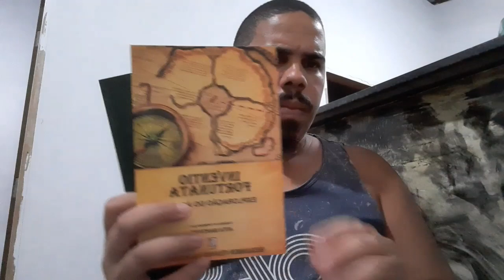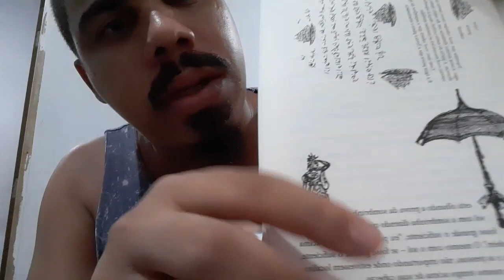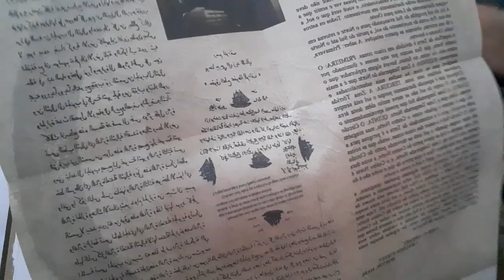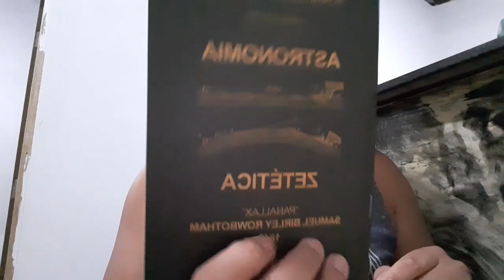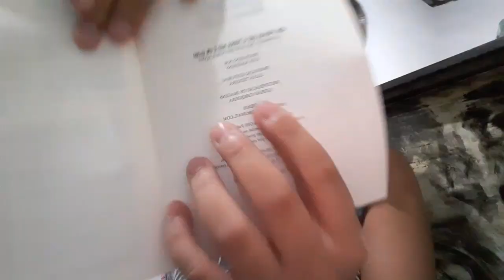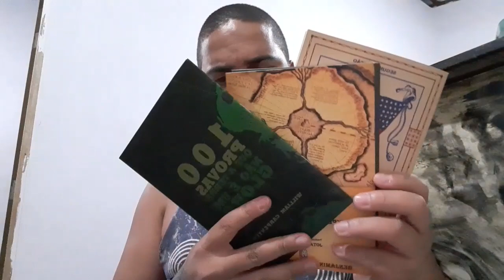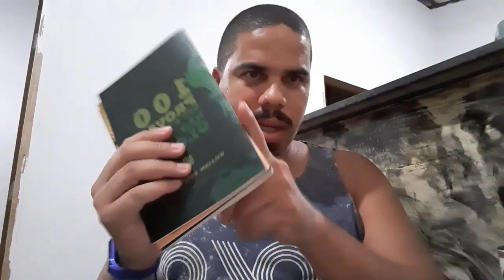QUEM JÁ LEU O LIVRO? SNIPER, JUCA, LEANDRO, MULATICO? QUEM?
COLABORE COM O CONTEÚDO

PARTICIPE DO GRUPO DR APOIADORES

LIVRO: O UNIVERSO QUE NÃO TE APRESENTARAM - J. MARTINS

LIVRO MANIFESTO PARA A ABOLIÇÃO DA ESCRAVIDÃO DOS JUROS

CHANEL TELEGRAM

Gideão Cerqueira Chanel🗣
Canal dedicado a pessoas que me seguem e apreciam minhas informações e opiniões...